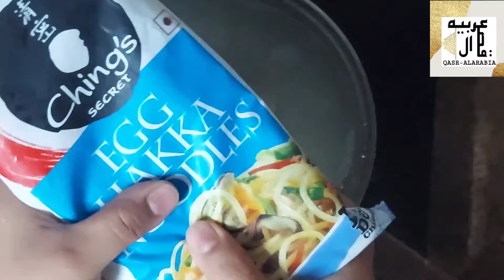EGG HAKKA NOODLES نودلز هكا